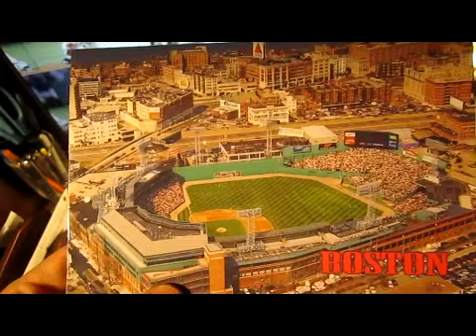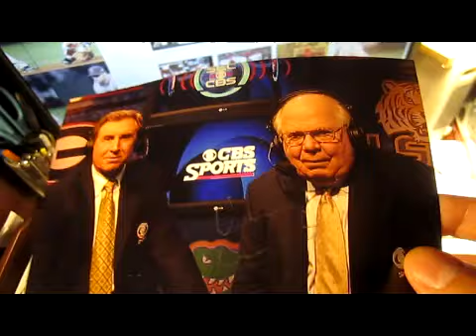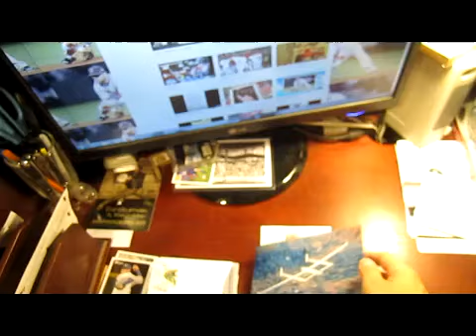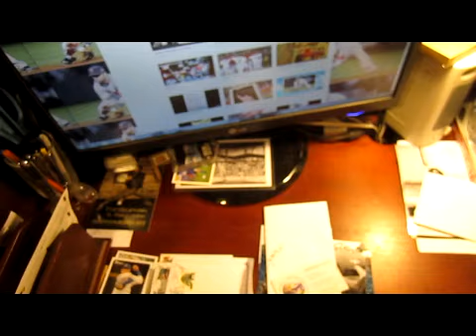TTM Autographs and More... 8/9/12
I am an autograph Collector; See what goodies showed up in my mail box today. TTM Through The Mail, purchases, treasure hunting, trades , just becauses and other random stuff
Thanks Max for the support!